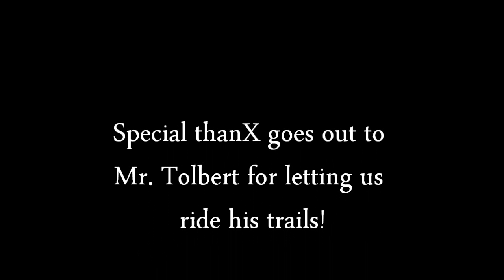KickN It At Mr. Tolberts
Epic RideN at Mr. T'z.